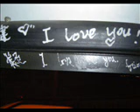a te...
dedicato alla persono piu importante della mia vita.